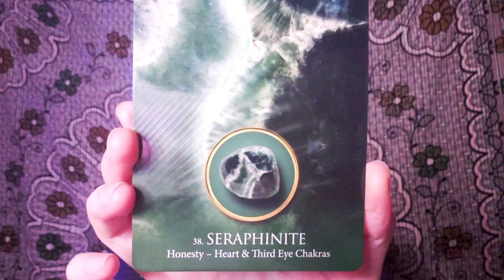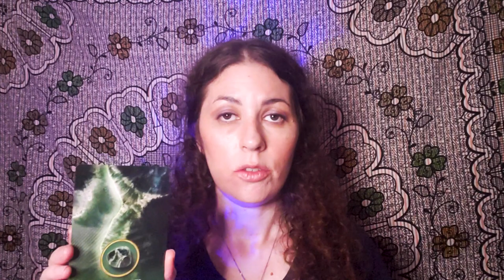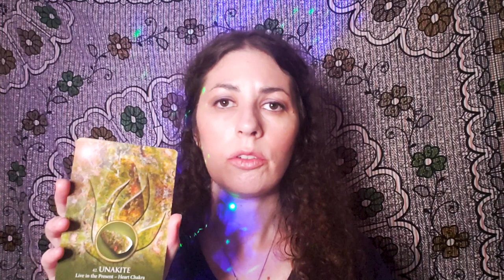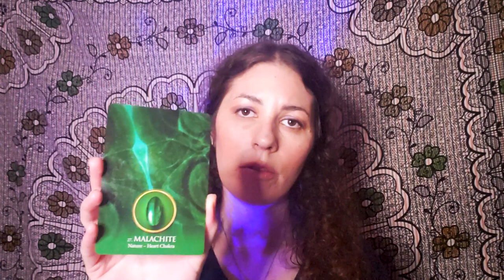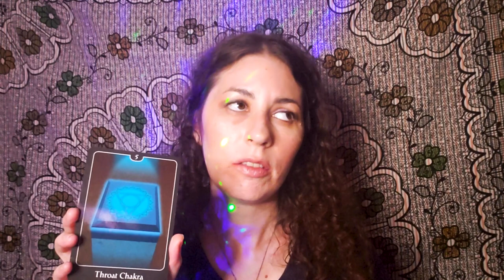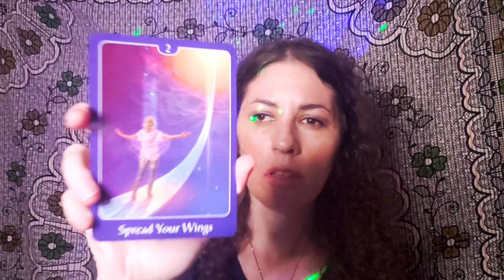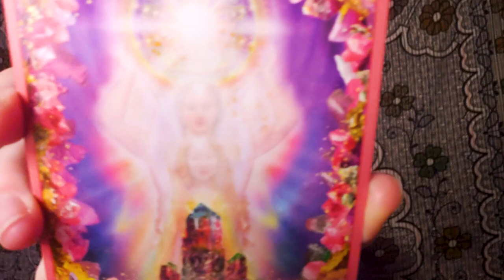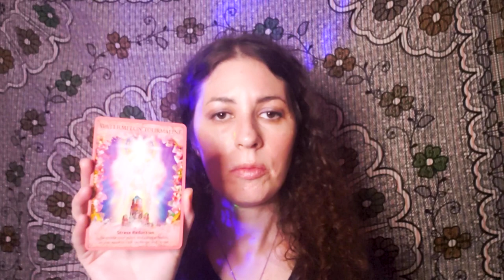🔥🔥 Twin Flame Reading 🔥🔥 Divine Masculine Channeled Message to his Divine Feminine for September 🔮❤️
🔮❤️ In today's Twin Flame reading for September, the Divine Masculine has an important message for his Divine Feminine about emotional honesty, listening, and communication.

Find out about the work that continues to transform my life and the book Twin Flames Finding Your Ultimate Lover here:

Notes From The Universe On Abundance by Mike Dooley
Nature's Whispers by Angela Hartfield
Angel Tarot by Doreen Virtue
Rumi Oracle by Alana Fairchild
Divine Animals Oracle by Stacey Demarco
Eternal Crystals Oracle by Jade-Sky
Moonology Oracle by Yasmin Boland
Crystal Angels by Doreen Virtue

 ~Namaste🕉~
    Aldyn